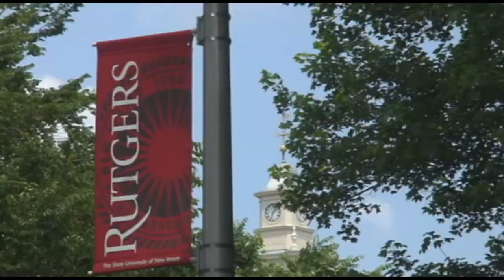Rutgers Football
Being a student athlete is a challenge. Being a student athlete who is also involved in their faith is even more challenging. Br. Ken Apuzzo from the Brotherhood of Hope is the Catholic chaplain for the Rutgers football program. Hear directly from the players he's worked with how they've come to grow in their faith through Br. Ken's inspiration and witness.